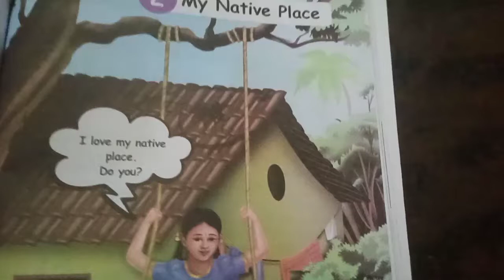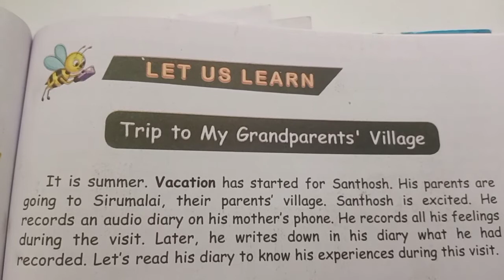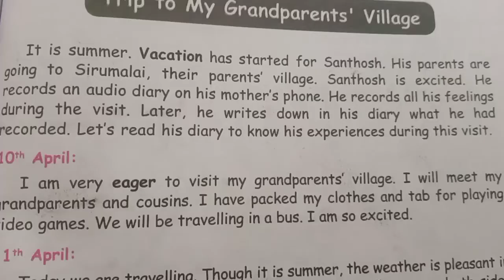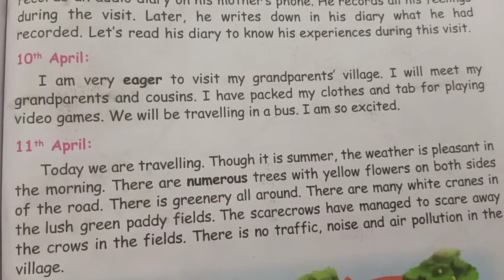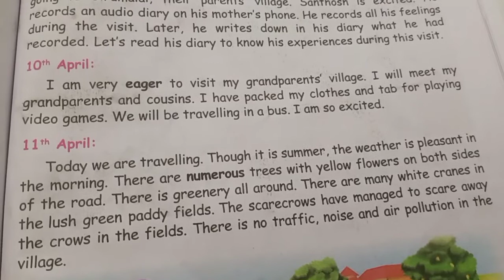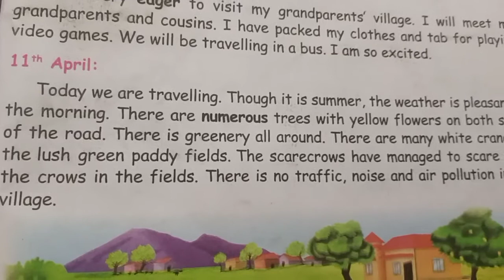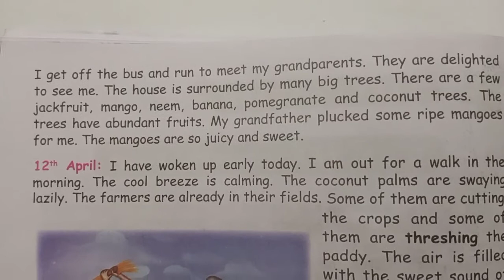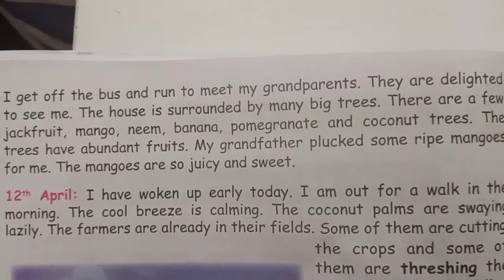PUPS.Kayarambedu/ 5th Std/ 1Term/English/Trip to my Grandparents Village.Part-1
Santhosh
Sirumalai
eager
Vacation
numerous
threshing
enchanting
expert